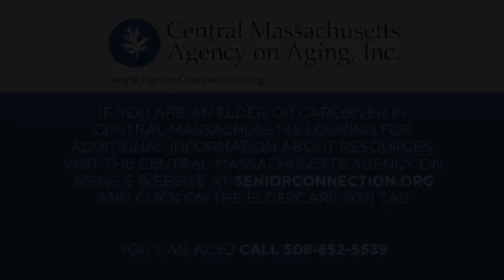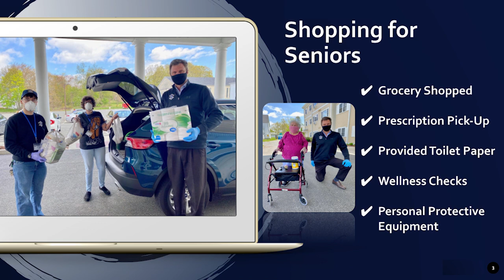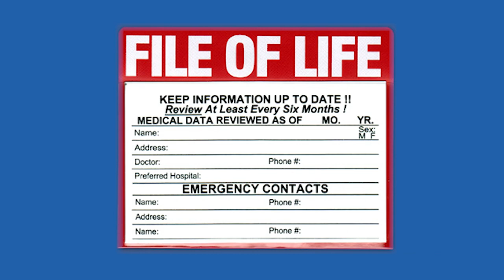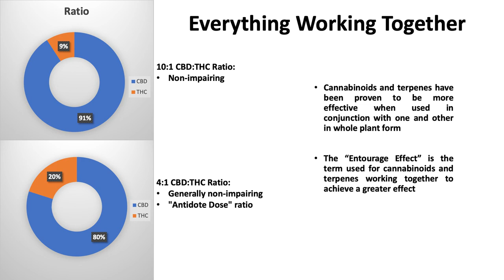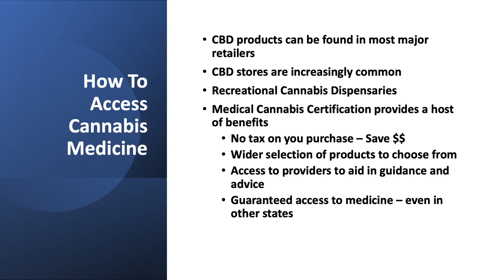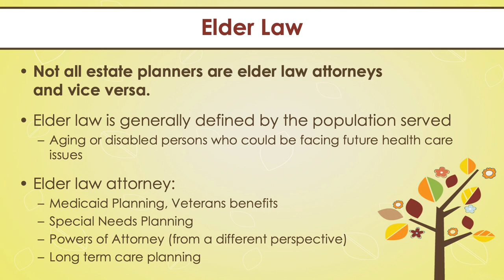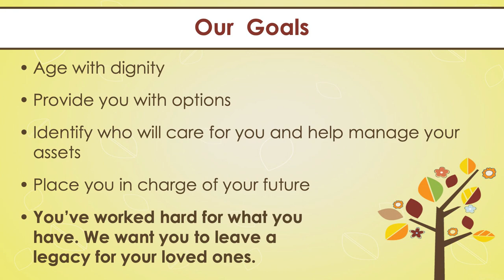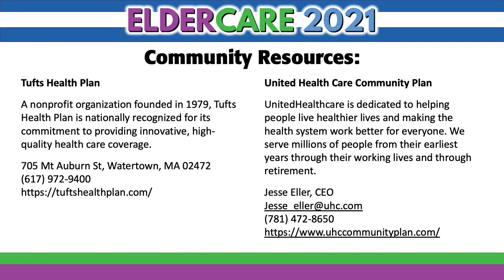Eldercare 2021: A Virtual Broadcast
Eldercare 2021 is presented by the Central Massachusetts Agency on Aging and the Worcester County Sheriff's Office.

Eldercare 2021 Segments:

0:00:00 Introduction with Danny Ferrantino of WTAG

0:00:20 Pledge of Allegiance with Sheriff Lew Evangelidis

0:00:44 The National Anthem with Lois Dwira

0:03:12 Opening Remarks with Moses Dixon, PhD (Central Massachusetts Agency on Aging)

0:04:18 Opening Remarks with Sheriff Lew Evangelidis (Worcester County Sheriff's Office)

0:05:00 CMAA Resource PSA

0:05:16 Message from Secretary of Elder Affairs Elizabeth Chen, PhD, MBA, MPH

0:08:58 Message from Congressman Jim McGovern

0:11:38 Moment of Silence for Those Lost to COVID-19 with Judy Shute, LICSW (Central Massachusetts Agency on Aging)

0:12:21 Sponsor Message with Sarah McGee MD, MPH (UMass Memorial HealthCare)

0:14:28 'Truths & Myths About COVID-19' with Eric Dickson, MD, MHCM, FACEP (UMass Memorial HealthCare)

0:19:12 Sponsor Message with Michael F. Collins, MD (UMass Medical School)

0:21:40 'Safeguarding Seniors' with Sheriff Lew Evangelidis (Worcester County Sheriff's Office)

0:27:06 File of Life PSA

0:28:15 Sponsor Message with Joseph D. Early, Jr. (Worcester County District Attorney's Office)

0:29:49 CMAA Resource PSA

0:30:05 'State of Older Adults in Central Massachusetts' with Moses Dixon, PhD (Central Massachusetts Agency on Aging)

0:34:41 Sponsor Message with Deb Daviau (Fallon Health)

0:37:29 'The Pros and Cons of CBD for Seniors' with Julie Battel, CNM, MPH (Canna-Wise Alternative Medicine) and Peter DeCaro (Resinate)

0:46:47 Sponsor Message with Michael Welch and Lemonia Mironidis (UniBank)

0:48:55 'Hearing from the COVID-19 Vaccination Panel' with CareOne Millbury

1:04:09 'Skilled Nursing Centers During the Pandemic' with Kristine Bennett, MBA, LNHA (CareOne Millbury)

1:07:52 Sponsor Message with Danny Ferrantino (WTAG)

1:08:13 CMAA Resource PSA

1:08:30 'Elder Law' with Polly Tatum, Esq.

1:18:46 'Mental Health and Well-being' with Geoff Cushner, MSW, LICSW

1:26:10 CMAA Resource PSA

1:26:26 Fuel Assistance Program PSA

1:27:02 Closing Remarks with Moses Dixon, PhD (Central Massachusetts Agency on Aging)

1:27:56 Credits and Community Resource List

Sponsored by: Joseph D. Early Jr., Worcester County District Attorney's Office, Fallon Health, Reliant Medical Group, UMass Memorial Health, University of Massachusetts Medical School, WTAG AM 580 - FM 94.9, and UniBank.